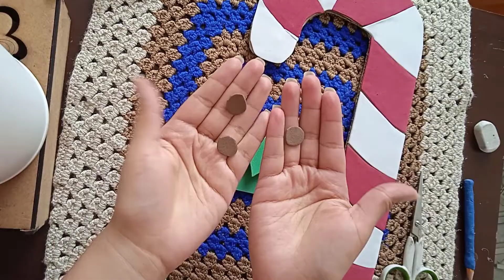Como hacer bastones navideños con foami / Leidy Cepeda